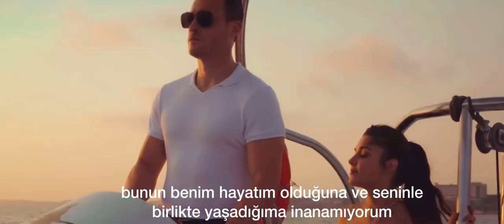hande erçel & kerem bürsin movie trailer (fan made)